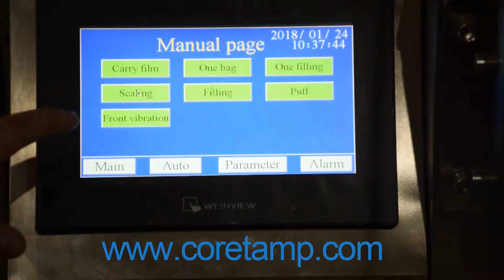sugar packing machine 1kg - sugar packing machine 1kg